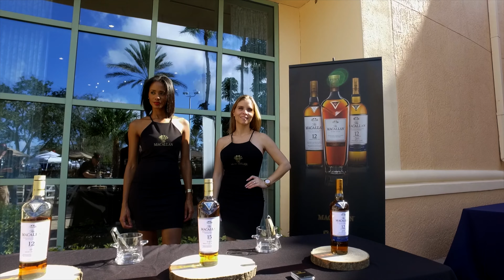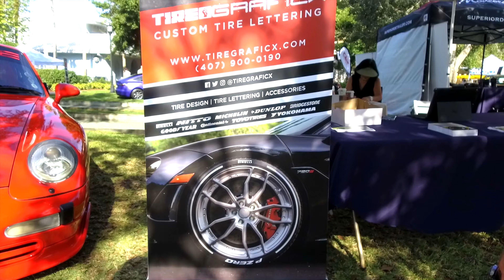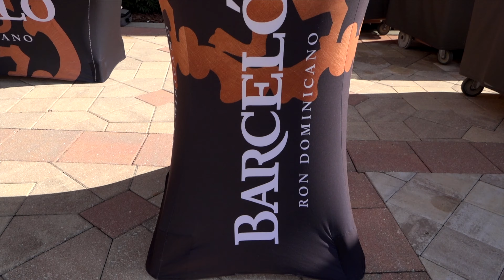The Festivals of Speed at the Ritz Carlton Grande Lakes Orlando, Florida Super Cars and Luxury Brand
The Festivals of Speed at the Ritz Carlton Grande Lakes Orlando, Florida Super Cars and Luxury Brands Event
Sun. Dec. 2nd from 9:30am to 4pm the Ritz Carlton Grande Lakes held the 13th annual Festivals of Speed automotive event.
The luxury lifestyle display will showcase over 300 exotic cars, motorcycles, watercraft and luxury brands. The Festivals of Speed showfield has become known for its unique diversity, showcasing both vintage and contemporary vehicles of all makes and models placed for display amongst the splendor and hospitality of the beautiful Ritz-Carlton Orlando, Grande Lakes.
The Festivals of Speed guests will experience automotive designs by Porsche, Ferrari, Rolls-Royce, Lamborghini, Aston-Martin, BMW, Mercedes, McLaren, and more while enjoying fine wines, exciting culinary offerings, a cigar lounge, on site cafes, smooth jazz in the gardens, and luxury brands of all makes and models.
So, come join us and watch as we take you for a tour of the most beautiful and luxurious vehicles in the world.

A list of 2 Fly Productions camera gear and accessories:

Video Cameras:
Sony FDR-AX100 video bundle
Canon 80D video bundle package
Nikon D3300 video bundle package
Nikon D3500 video bundle package
DJI OSMO+
DJI OSMO Z-Axis stabilizer

Camera Lenses:
Tokina 11-16mm. Wide Angle Lens w/filter kit

Nikon DX VR AF-S 55-200mm. kit lens w/ filters & lens hood

Nikon DX VR AF-S 11-55mm. kit lens

Gimbal:
MOZA Air w/ remote & handles & travel case

Camera Stands:
Tripod w/ fluid head & quick release
Tripod Wheel Set
70” Camera Jib Crane
GVM 48” Motorized Camera Slider

Audio Equipment:
Saramonic RX9 dual lavalier microphone system
Zoom H4N recorder
Blue Yetti USB Microphone, Head phones, boom arm & windscreen

Video Monitor for cameras:
SmallHD 5.7” FOCUS Monitor

Computer for editing:
Apple MacBook Pro 15” 500GB
Apple iPad 10” for Inspire 1

External Hard Drives for video file storage:
My Passport for Mac 4TB

Drones for video production:
DJI Inspire v2
DJI TB48 5700mAh Batteries
DJI Inspire 2 dual remotes + X7 camera
DJI Inspire 2 TB50 Battery
DJI Mavic Pro Platinum Fly More Combo
DJI Mavic Pro Platinum Battery

Green Screen Studio and lighting:
Green screen with 4-piece lighting kit

NEWER 3-Piece LED dimmable lights with dual batteries & stands

Travel Cases & Camera Back Packs:
Think Tank Photo Helipak Backpack for DJI Inspire 1
GPC Travel case for DJI OSMO+
USA Gear Camera Back Pack

2Fly Productions
FAA Certified & Insured

Like us, Follow us and Share us on Facebook.